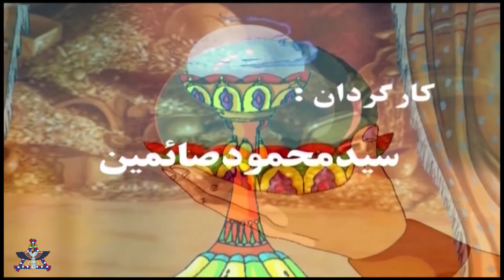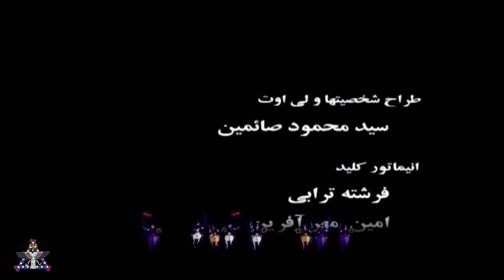جام جهان نمای جمشید - پادشاهی که ایران را آباد کرد ورسم جشن عید نوروز را بنا نهاد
قصه پادشاهی جمشید و جام جهان نمای او به روایت انیمیشن داستانهای شاهنامه
جمشید یکی از پادشاهانِ اساطیری ایرانی است و قدمتی بس کهن دارد. نام او در اوستا و متون پهلوی و متن‌های دوران اسلامی
 آمده‌است. در اسطوره‌های ایرانی کارهایی سخت بزرگ به او نسبت داده شده‌است. جمشید در شاهنامه، فرزندِ تهمورث و شاهی فرهمند است که سرانجام به‌خاطرِ خودبینی و غرور فرّه ایزدی (فر به معنی عزت چیزی مثل حمایت مردمی) را از دست می‌دهد
و به‌دستِ ضحاک کشته می‌شود.
در فرهنگ واژه‌های اوستا در پی نام جمشید چنین آمده‌است:
«جمشید: دوران تابندگی و درخشش زندگی آریاییان. زمان جمشید زمانی بود که در آن مردمان به زدن خشت و ساختن ایوان و گرمابه و شهر، جام‌ها و آوندهای سفالین، رشتن و بافتن ابریشم و کتان و پنبه، برآوردن گوهرها از دل سنگ، ساختن کشتی و بو و عطر و می‌و… دست یافتند.

و چون خوش گذرانی در آن دوران به نهایت رسید با ستم بابلیان (ضحاک) روزگار خوش آریایی‌ها درنوردیده گشت و جمشید یا کشور آریایی به دست اژی‌دهاک به دو نیمه شد و ضحاکیان (بابلیان) هزار سال بر ایران زمین با ستم و سوختن و کشتن فرمانروایی کردند.»

نویسنده و کارگردان .: محمود صائمین
نام دقیق عوامل تولید در تیتراژ آمده
آهنگساز : کمال مدنی